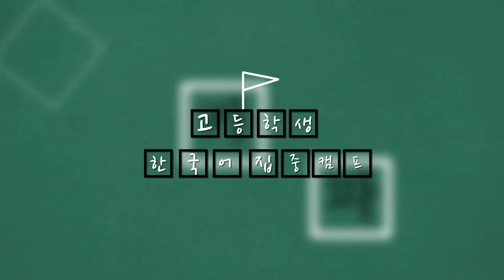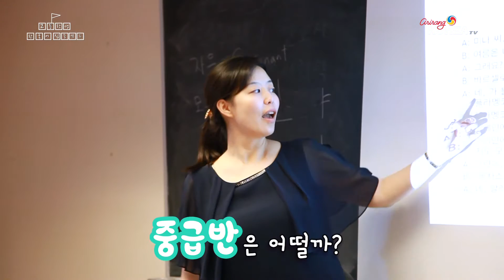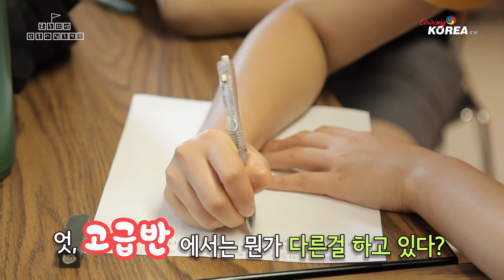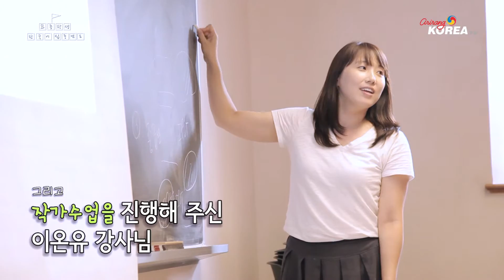고등학생 대상 한국어 집중캠프 EP.1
RERUN: SUN @ 7:30AM, MON @ 7:00AM